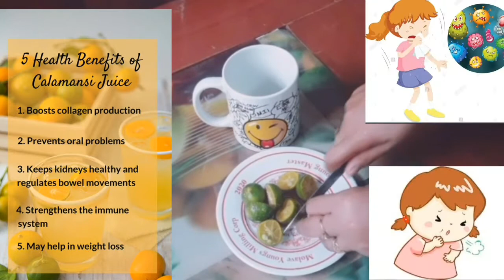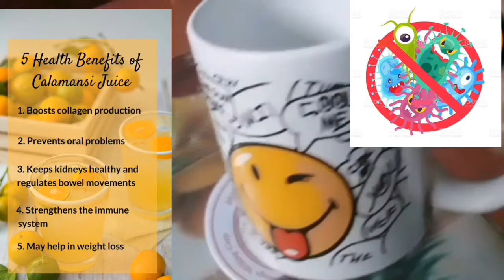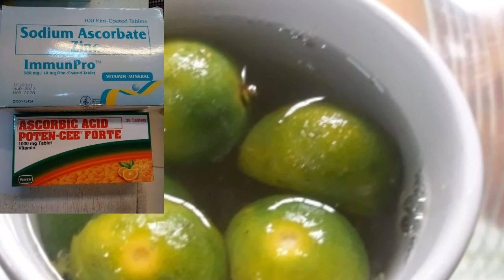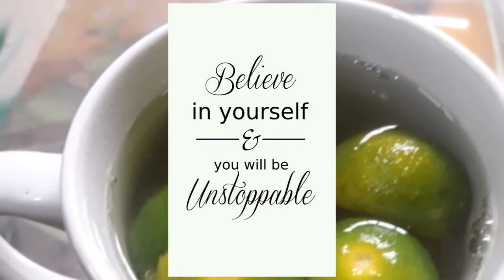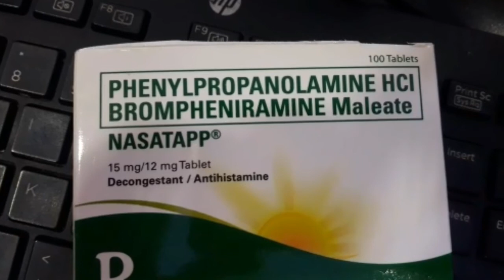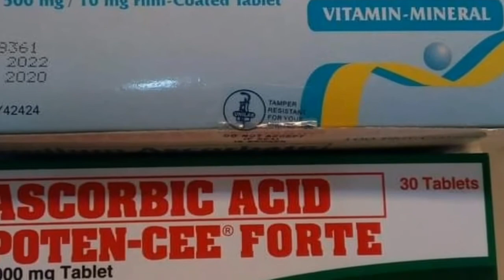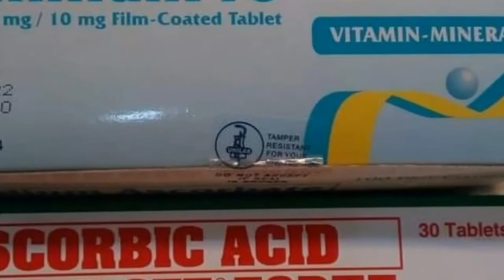VERY EFFECTIVE TREATMENT FOR COUGH AND COLDS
HI DEAR GUYS! GUSTO KO LANG E SHARE SA INYON BASE ON MY TRUE EXPERIENCE GUYS KUNG PAANO KO GINAMOT ANG MATINDING UBO AT SIPON KO IN JUST 2 NIGHTS ONLY. SOBRANG KATI TALAGA NG LALAMONAN AT FIRST, AND THEN INO UBO NA AKO. HALOS LUMUWA NA YONG MATA KO SA KAKA UBO PERO NG SINUBUKAN KO ITONG CALAMANSI JUICE AT MAINIT NA KUMUKOLONG TUBIG AT ININOM KO, YONG KAYA KONLANG LONOKIN ANG INIT, DAHAN DAHANG NAWAWALA YONG KATI AT UBO KO. SINAMAHAN KO AGAD NG PAG INOM NG NASATAP TABLET AND IMMUNPRO DALAWANG BISIS, DATI GUYS ISANG BISIS PERO PARA MAS MADALI, SO GINAWA KONG DALA PERO ISANG BESIS LANG SA ISANG ARAW ANG PAG INOM.

SOBRANG NA APPRECIATE KO ANG PAGDALAW NYO AT PANONOOD NG AKING VIDEO.. DON'T FORGET TO LIKE AND SUBSCRIBE AND HIT THE NOTIFICATION BELL BUTTON AT MAG COMMENT PARA MAPASALAMATAN KO RIN KAYO GUYS!